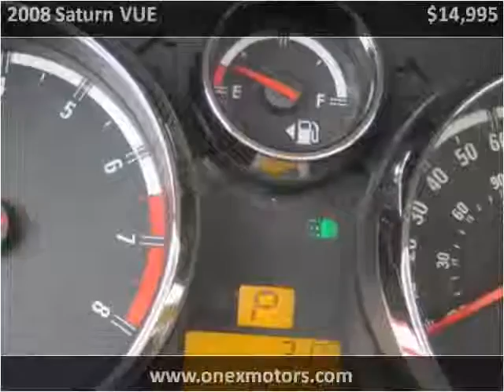2008 Saturn VUE Used Cars New Haven IN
This 2008 Saturn VUE is available from Onex Motors.